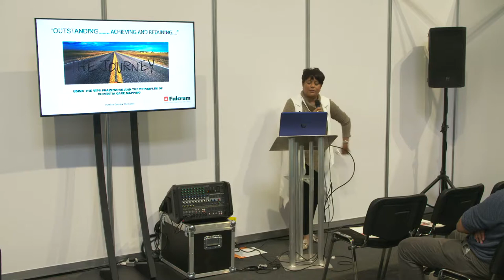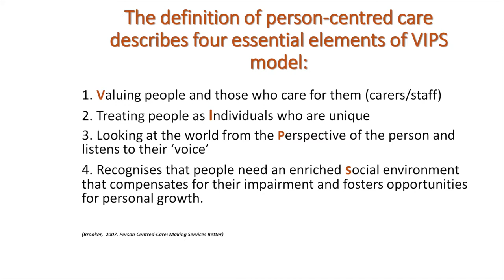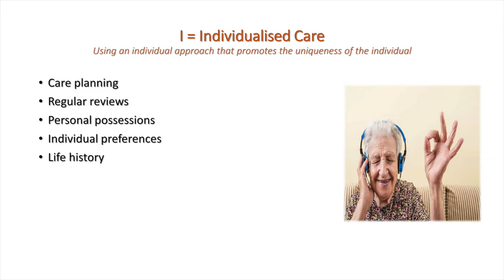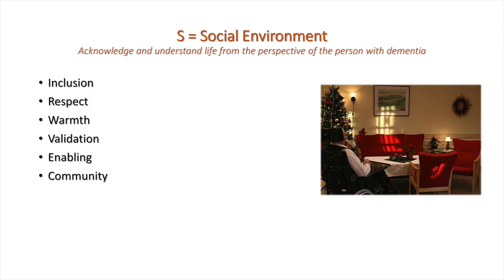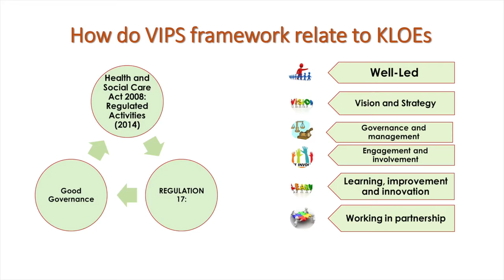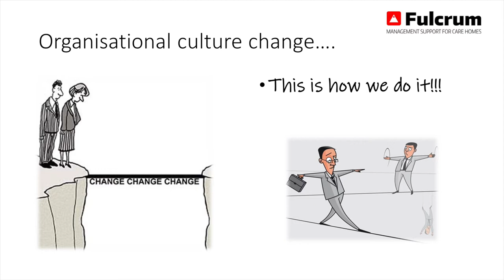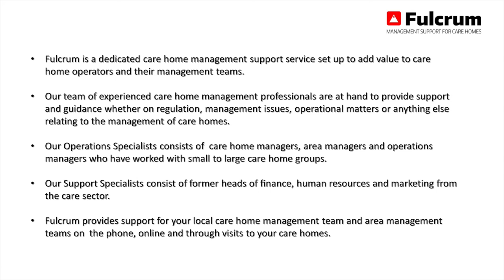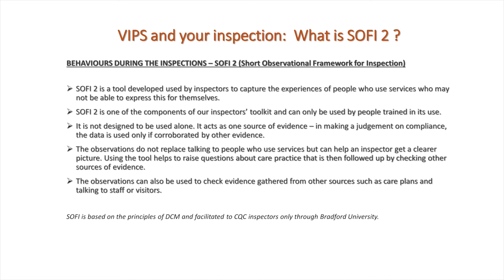Using the VIPS Framework and the Principles of Dementia Care Mapping in Care Homes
Patricia Gooden-Husbands is a consultant with Fulcrum Care. This is the talk she gave at the Dementia, Care & Nursing Home Expo, 27th March 2019: "Using the VIPS Framework and the Principles of Dementia Care Mapping in Care Homes".

Patricia is a licensed Dementia Mapper with evidence-based knowledge/practice in quality assurance and workforce development. She sits on different boards of Associations focusing on Adult Safeguarding, Outstanding Care etc. Patricia has promoting excellent quality standards of care for the elderly at her heart.

She has a proven track record of working within the previous Essential Standards of quality and Safety and the new Fundamental Standards and KLOE (CQC). She has specialised in Dementia Care, managing Behavioural and Psychological Symptoms of Dementia (BPSD). Patricia achieved the highest rating – overall 'Outstanding' rating – in her last CQC inspection. Having worked in different areas of elderly care, she is passionate about the well-being and quality of life of the elderly and ensuring their safeguards. As a mentor, she brings out the best in staff.